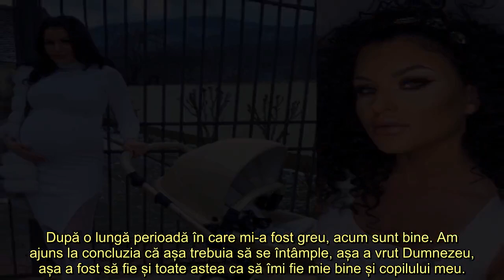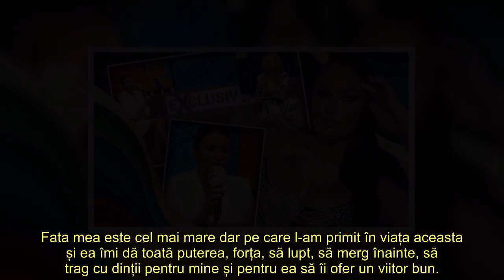Manuela Oprișiu, despre tatăl copilului “Ozana a moștenit talentul de la el”